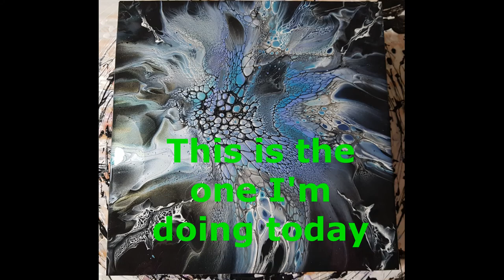#33 Eve Online Galactic Series #2 meets Sheleeartstyle Bloom - Cells are amazing On Black Pillow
I am having so much fun using the black pillow, it creates so much drama and really makes the colors pop.  Can't wait until these are all resined & mounted onto frame.  I hope you're enjoying these as much as I am making them.  This is a 30 x 30cm (12" x 12") tile and will be mounted on a 35 x 35cm glassed frame.
COLORS:
Paynes Grey Acrylic with a touch of interference gold pigment powder
Colony Blue Acrylic with a touch of interference gold pigment powder
Cyan pigment powder
Metallic Turquoise Acrylic
Crystal Bronze pigment powder
Silver Acrylic
Black and White acrylic Cell Activator that causes the cells
I do also sell my art through payment plan so you don't have to pay all at once, speak to me about that :)

OR

Please support my youtube channel by any of the below:
* like and or comment